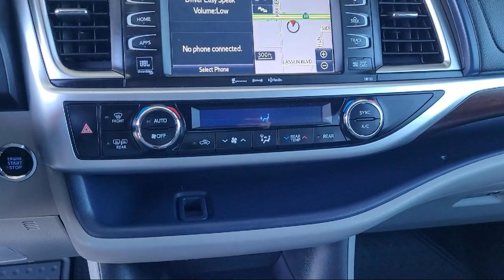2016 Toyota Highlander Limited Sport Utility Yuba City Oroville Roseville Sacramento Chico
2016 Toyota Highlander Limited Sport Utility Stock Number: P3689 Vin:5TDYKRFHXGS146508.